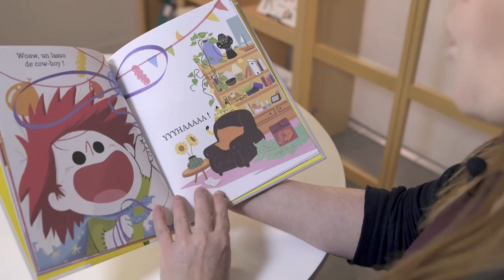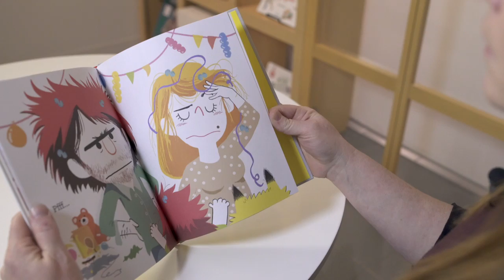Jamais contents ! : extrait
Jamais contents !
Mathieu Pierloot, Baptiste Amsallem
Éditions La Pastèque